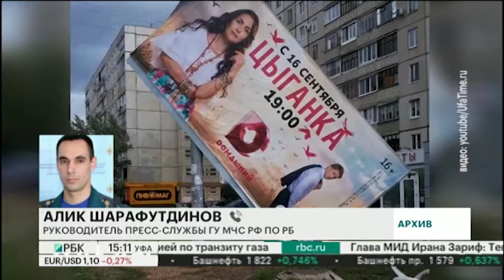В РЕСПУБЛИКЕ ПОДСЧИТЫВАЮТ УЩЕРБ ОТ УРАГАНА